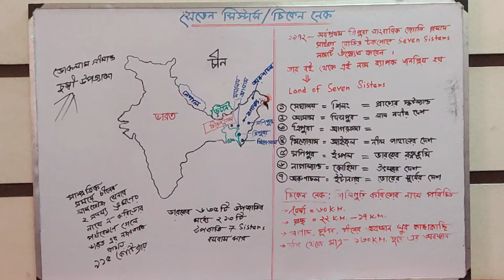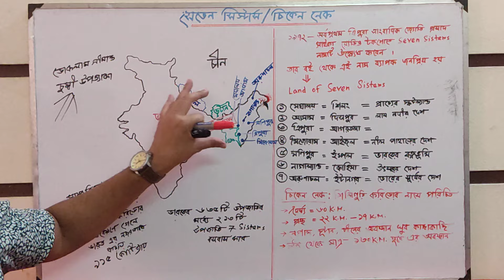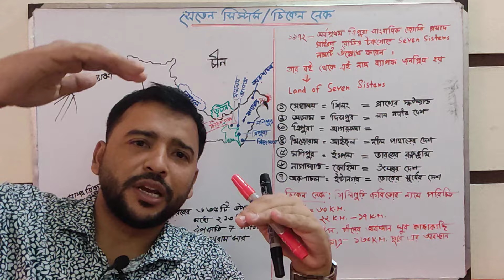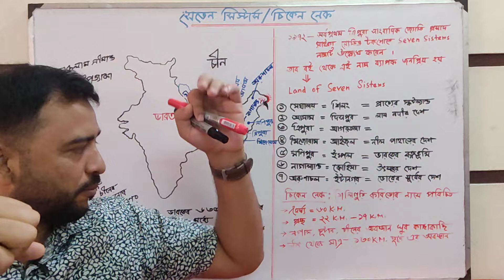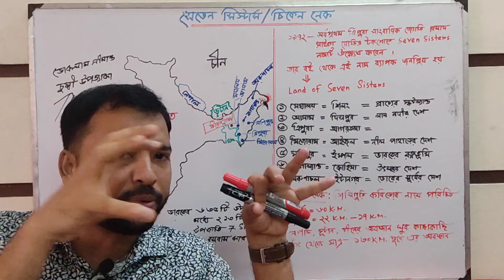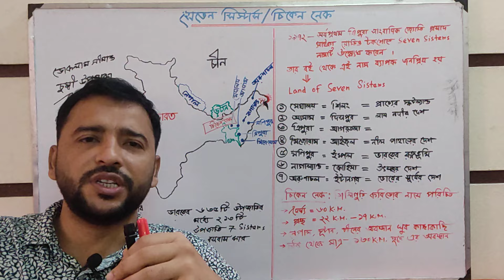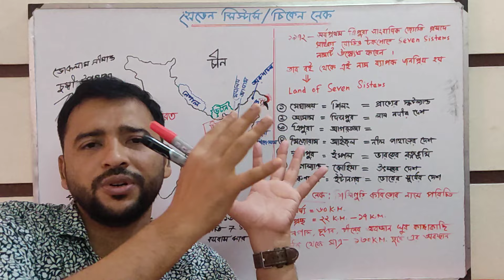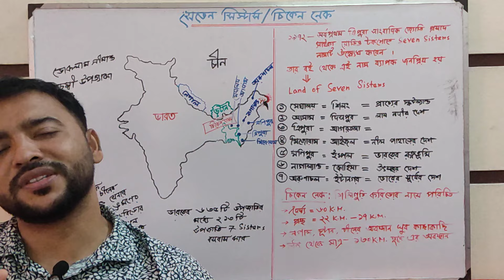সেভেন সিস্টার্স কি? চিকেন নেক/শিলিগুড়ি করিড়োর নিয়ে ভু-রাজনৈতিক দ্বন্দ্ব।